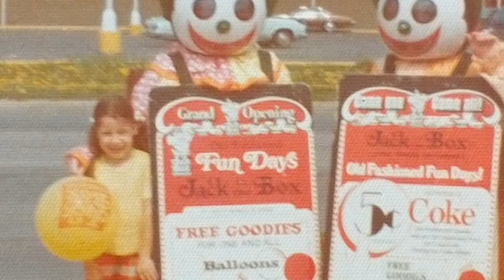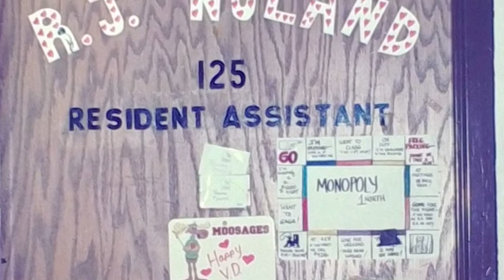Happy Birthday Renee!